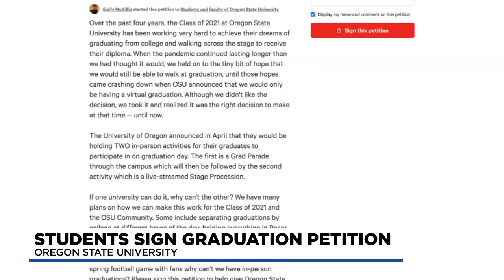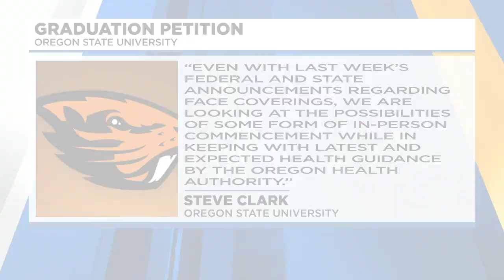OSU petition for in-person graduation